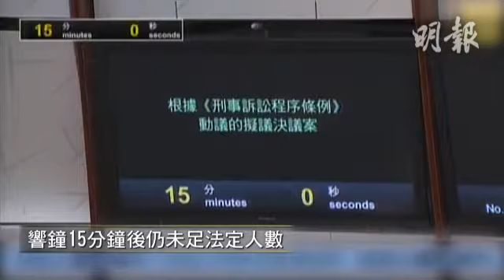立法會大會流會 梁君彥籲議員盡責